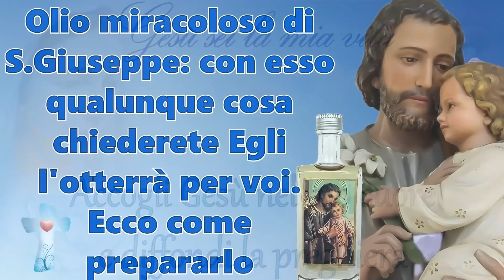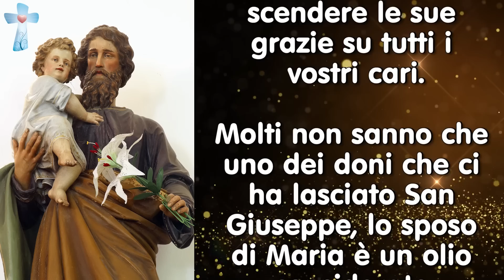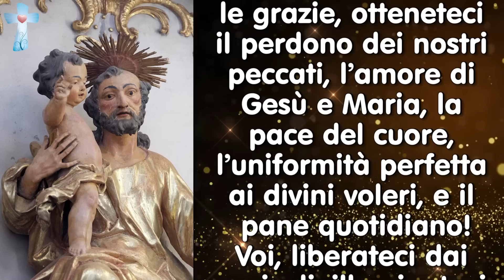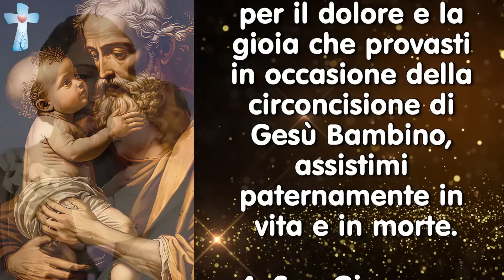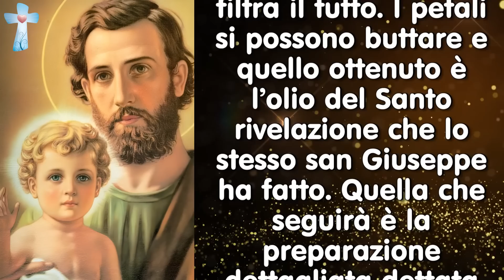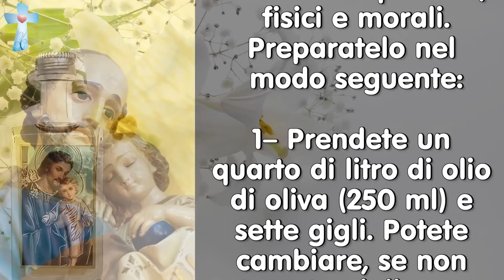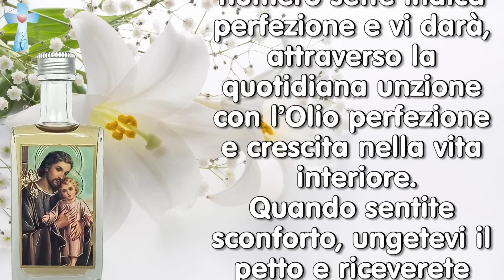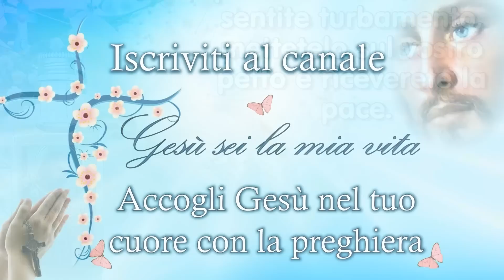Olio miracoloso di S.Giuseppe: qualunque cosa chiedete Egli l'otterrà per voi. Ecco come prepararlo